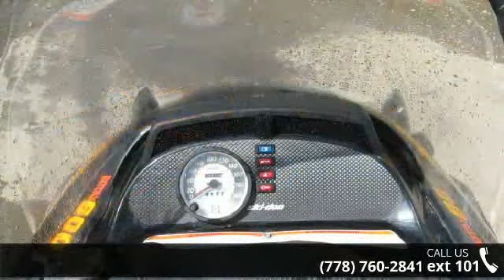2004 Ski-Doo Skandic 600 SUV - Banner Recreational & Mar...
For Sale in kelowna, BC V1X 8C8